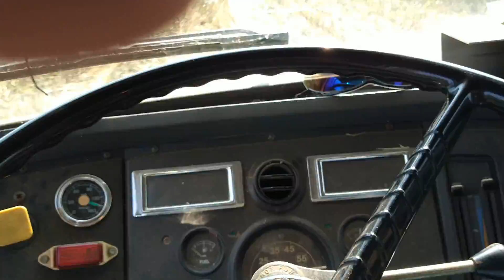More gifts from TS Fred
We found more debris in the field thanks to TS Fred , had everything from limbs to 4x4 posts, the water had nearly went halfway up the stalks of corn, what a mess!!